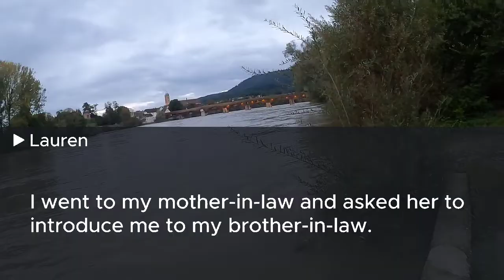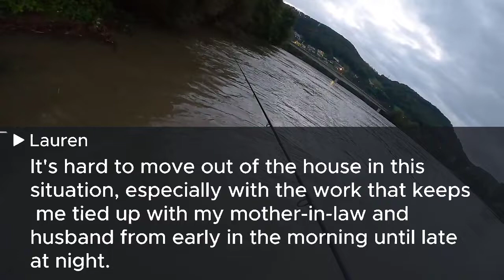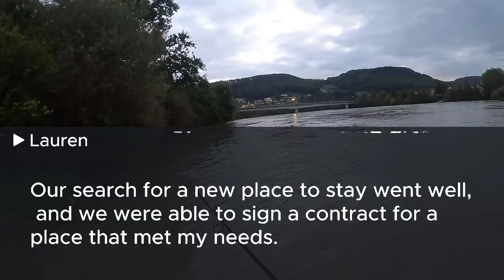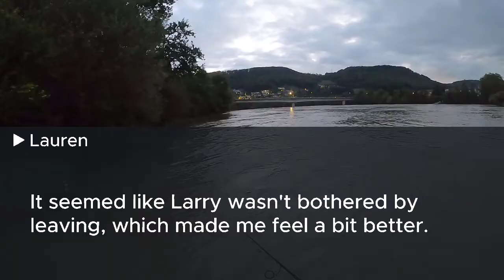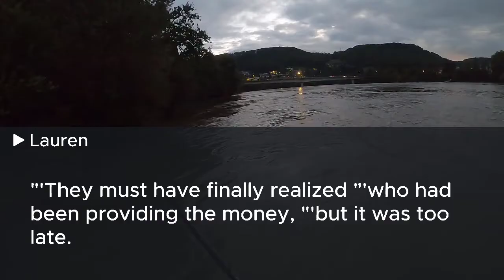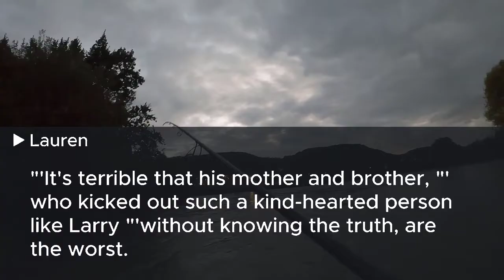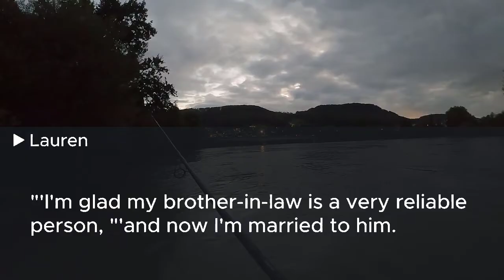I overheard my husband saying to his mom, Finally, she's in our trap let's start our secret plan but